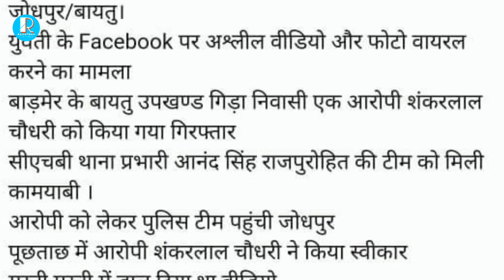सोना बाबू का विडियो वायरल करने वाला पकड़ा गया है !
पंकज शर्मा न्यू सॉन्ग काका लोग मने रांडियो  केवे
पंकज शर्मा न्यू सांन्ग काका लोग मने रांडियो केवे 2019,
दोस्तों नई-नई कौमेडी भजन और सोंग देखने के लिए इस लिंक को पर दबा कर मेरी चैनल को जरूर सब्सक्राइव करो ।

काका लोग मने रांडियो केवे

इस बीमारी में हो जाती है हाथों और  पैरों पर अत्यधिक अंगुलियां

📣हेलो दोस्तों,
Roz Dhanऍप इनस्टॉल करे और अभी लॉगइन करे

आप 50 रु. पा सकते हैं 💰

जॉइन करे और अभी 50 रु पाए .👇👇👇
सहयोग :-